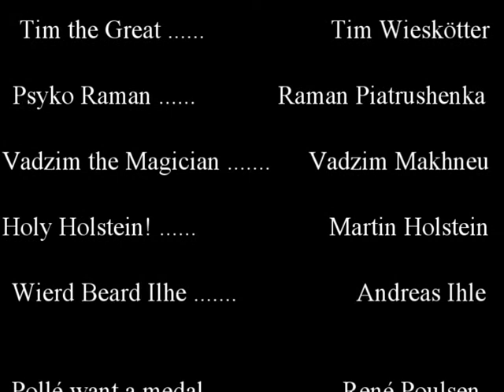The Art of Self Propulsion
When all the champions are lined up it becomes clear what defines the fundament of succes. The Power of their self propulsion is achieved from the core of the body! Arms working together. elbows relaxed out of the water. supreme rotation and flexibility in the trunk og torso. legs driving the boat through the water. Keep Padling technic simple! Work on the basic movements of paddling instead of losing yourself in small details